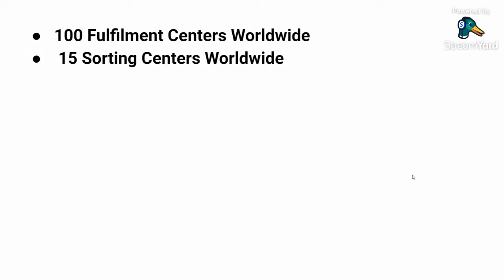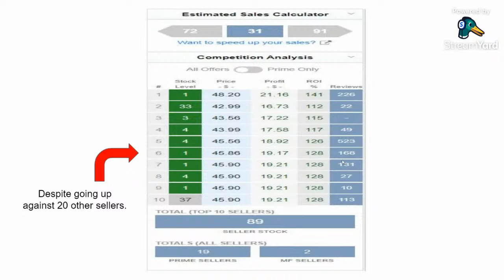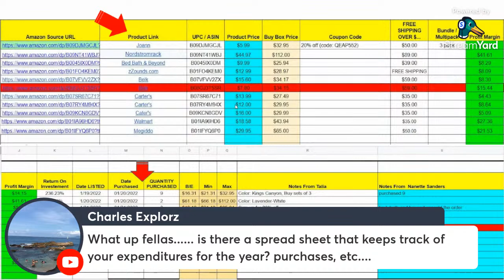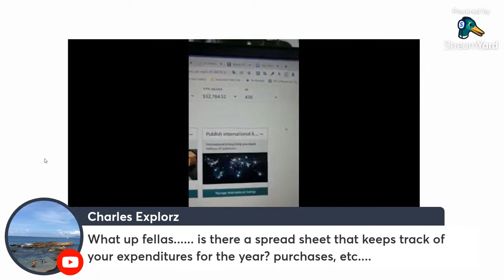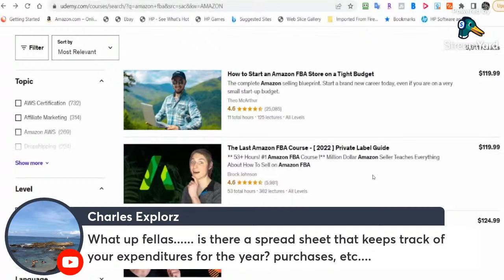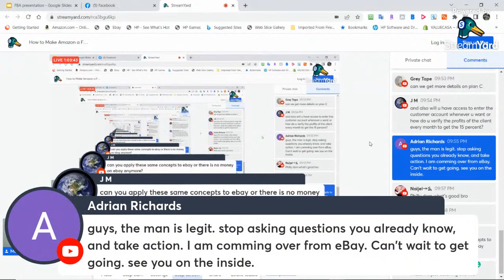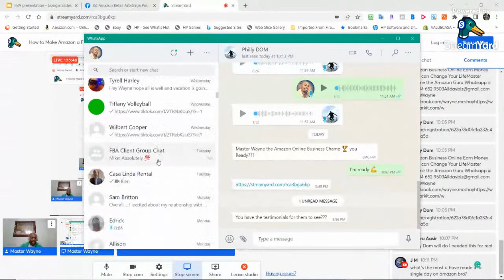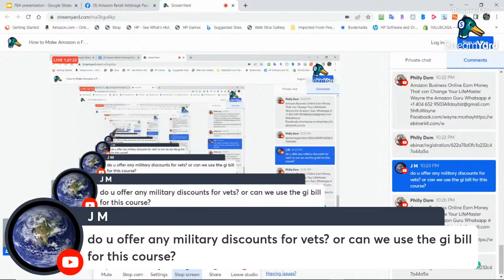How to Make Amazon a Full-Time Online Travel Job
Amazon Business Online Earn Money That can Change Your Life
ShifuWayne
Facebook.com/wayne.mcshay